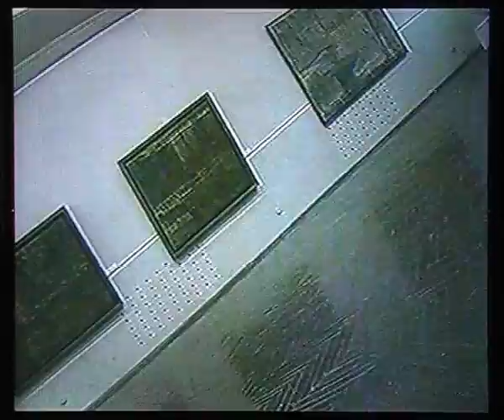Exhibition in Krasnoyarsk House of Artist, Siberia 1994. (part two)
Сюжет Л. Рождественской о персональной выставке О. Пономарёва "Объекты реализации О.П.-автор-проекта "Горизонтальные линии" в Доме художника на проспекте Мира. г. Красноярск" 1994 г. февраль. Часть 2.